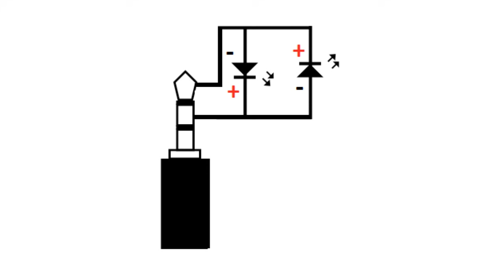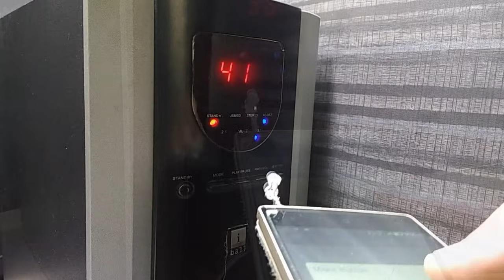2 Incredible Life Hacks | Brilliant ideas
Life Hacks and Gadgets #7 - 2 Incredible Life Hacks - How to make a Led Blaster and an brilliant idea

hello friend in this video i will show you how to make a led blaster and an amazing idea